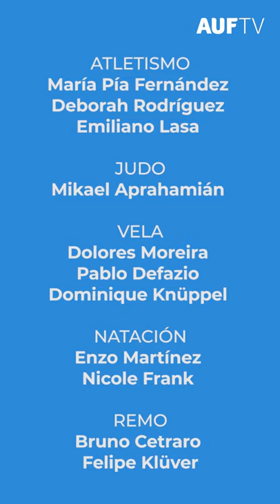La AUF y el Fútbol Uruguayo saludan a los deportistas olímpicos que defenderán al país en Tokio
La AUF y el Fútbol Uruguayo saludan a los deportistas olímpicos que defenderán al país en Tokio 2020 a partir del 23 de julio.

En el saludo participaron Matías Vecino, Matías Arezo, Diego Lugano, Facundo Torres, Sergio Rochet, Federico Fedele, Gastón Laduche, Pamela González, Juan Ignacio Ramírez,  Santiago Mele y Franco Pizzichilo.

Los deportistas uruguayos que competirán en Tokio 2020 serán:

ATLETISMO
María Pía Fernández
Deborah Rodríguez
Emiliano Lasa

JUDO
Mikael Aprahamián

VELA
Dolores Moreira
Pablo Defazio
Dominique Knüppel

NATACIÓN
Enzo Martínez
Nicole Frank

REMO
Bruno Cetraro y Felipe Klüver